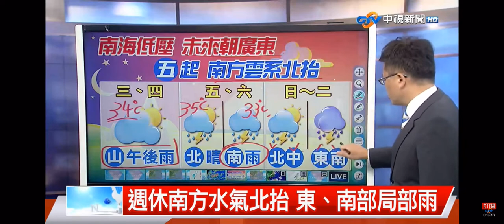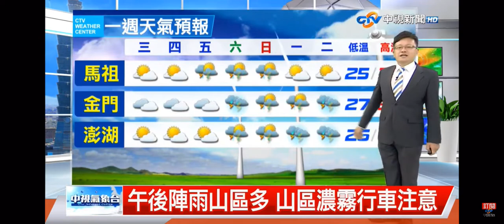2022-06-28中視新聞全球報導-氣象時間